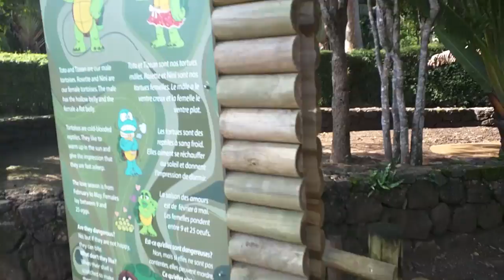Tortoise nature park-- near seven colors of earth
sheltered tortoise near seven color of earth, Mauritius